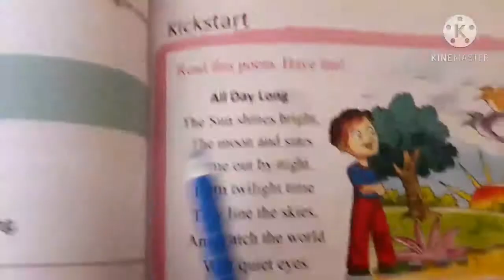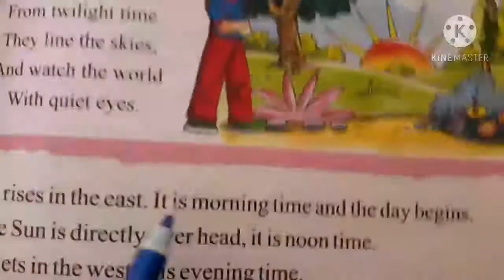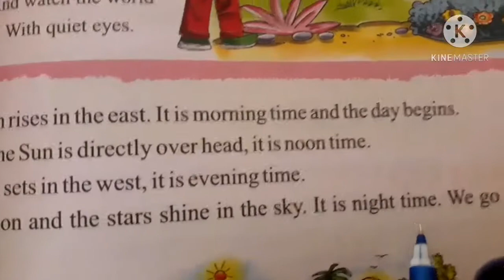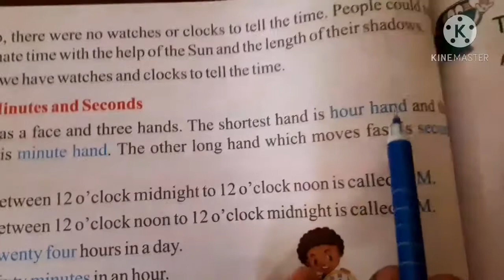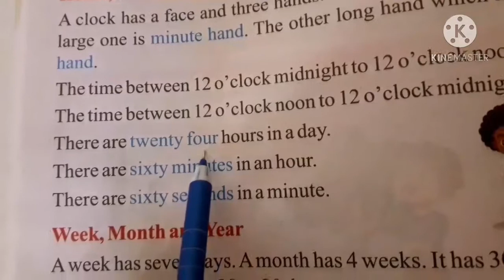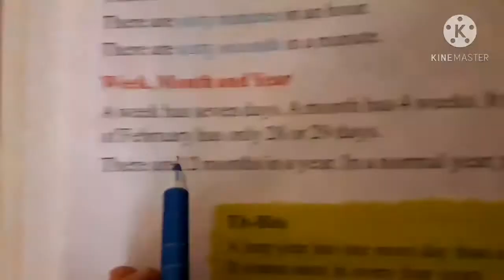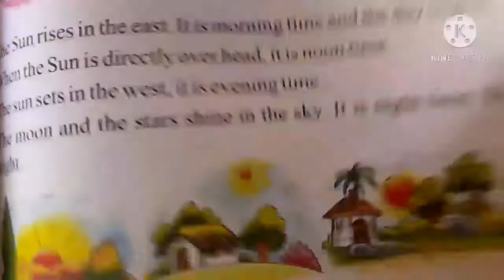CLASS 2nd Subject S.St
Lesson 10 It's Your Time